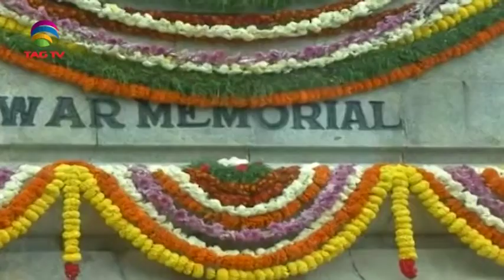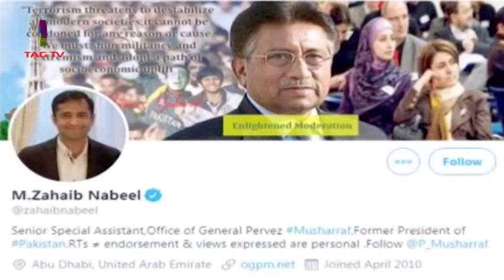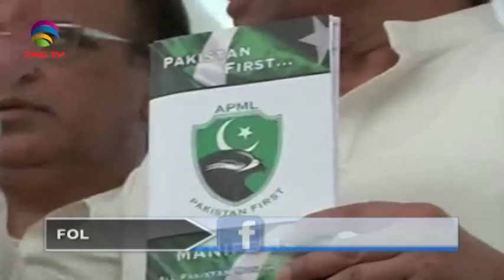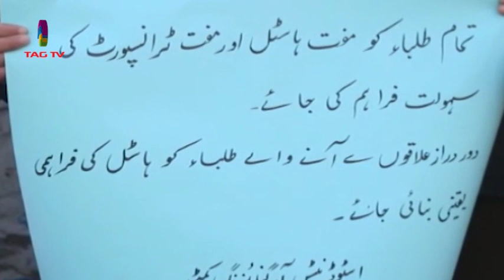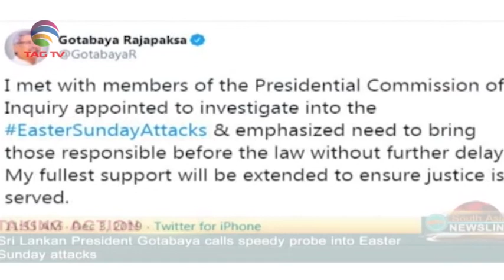South Asia Newsline News Bulletin 4 December, 2019 - TAG TV Super Prime Time